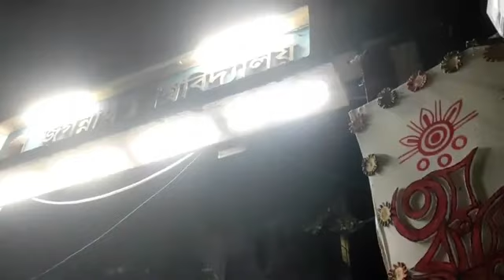😘Argentina Fans Reactions After Argentina Beat Poland 2-0 in the World Cup😱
Description

Football Insight
135
Likes
2,663
Views
1 Dec
2022
Completely Crazy Argentina Fans Reactions to 2-0 Goal and Win Against Poland in the World Cup.
Argentina Fans and Players Crazy Celebrations After Winning Against Poland in the World Cup.
Alexis Mac Allister and Julian Alvarez score a goal each for Argentina's 2-0 win against Poland in the world cup
Argentinian Fan Reactions to Argentina Beat Poland and Julian Alvarez's goal